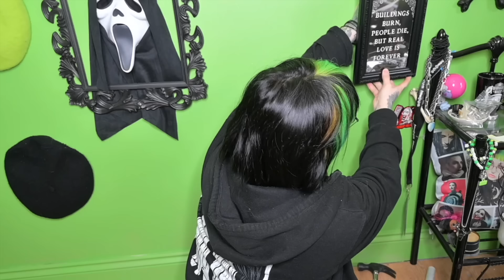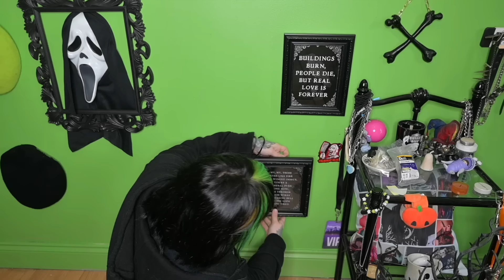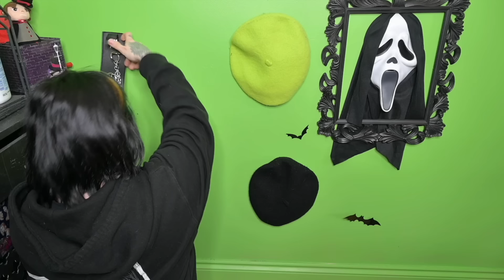Organise My Bags And Hats With Me // Emily Boo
Bags and belts and hats, OH MY!

For The Fly Customs Leather collar - Insta @ForTheFlyCustoms
GeorgiaMay Insta - @GeorgiaMaeSlash

- Regal Rose Gothic Alt jewellery (code EMILYBOO_RR15
- Jolie Beauty alternative makeup CODE EMILYBOO
- Bleading Marvelous Horror, Film, Tv merch code EMILYBOO
- Deadly Sins Cosmetics code emily10
- Honour Club Clothing code - XBOO20